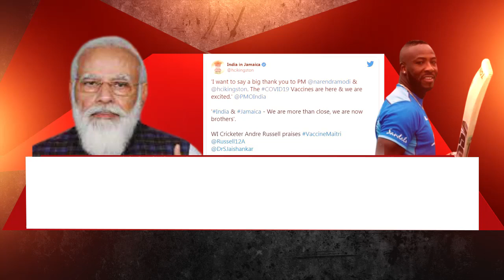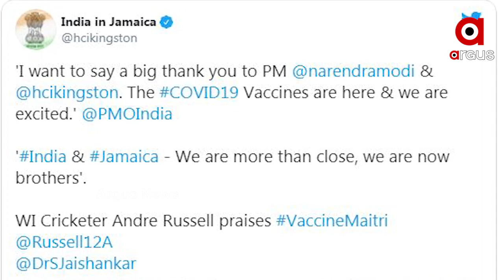ମୋଦିଙ୍କୁ କୃତଜ୍ଞତା ଜଣାଇଲେ ଆନ୍ଦ୍ରେ ରସେଲ୍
ଭାକ୍ସିନ୍ ମୈତ୍ରୀ ଯୋଜନାରେ ବିଦେଶକୁ କୋଭିଡ଼୍ ଟିକା ପଠାଇ ସମସ୍ତଙ୍କ ମନ ଜିଣୁଛି ଭାରତ । ବିଶ୍ୱର ବିଭିନ୍ନ ଆଡ଼ୁ ଭାରତ ଏବଂ ମୋଦିଙ୍କୁ ଉଦ୍ଦେଶ୍ୟରେ ଆସୁଛି ଧନ୍ୟବାଦ ଓ କୃତଜ୍ଞତାର ବାର୍ତା । କାରିବିଆନ୍ ଦେଶଗୁଡ଼ିକ ତରଫରୁ କିଛି ଦିନ ତଳେ ମୋଦିଙ୍କୁ ଧନ୍ୟବାଦ ଜଣାଇଥିଲେ ଭିଭିଆନ୍ ରିଚାର୍ଡସଙ୍କ ଭଳି କ୍ରିକେଟ୍ ଖେଳାଳୀ । ପ୍ରଧାନମନ୍ତ୍ରୀ ମୋଦିଙ୍କୁ କୃତଜ୍ଞତା ଜଣାଇଛନ୍ତି ଆଉ ଜଣେ ୱେଷ୍ଟ୍ ଇଣ୍ଡିଜ୍ କ୍ରିକେଟିଅର୍ ଆନ୍ଦ୍ରେ ରସେଲ୍ ଯିଏ ଜାମାଇକାର ବାସିନ୍ଦା.